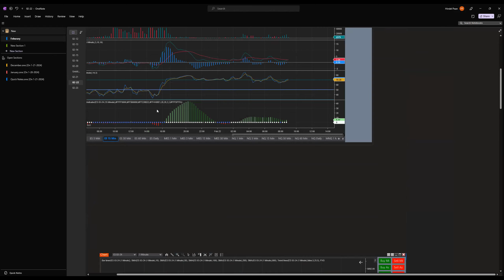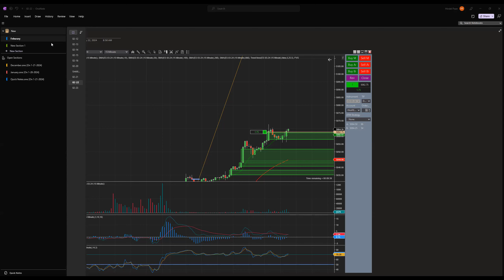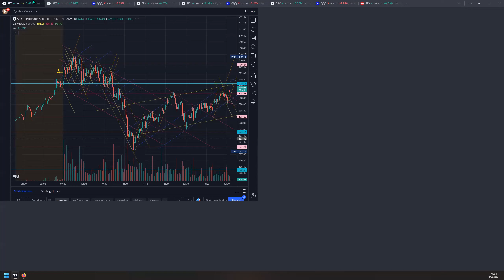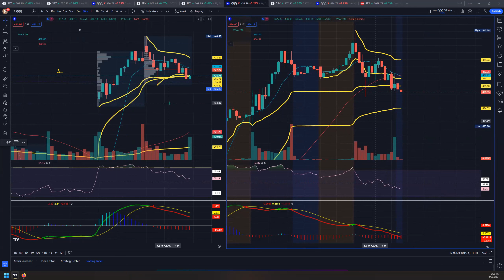Finding Your Way Season 3 Ep 11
This week we recap 2 of Dell22's trades and Toad Sage trades. We discuss how to use the RSI and MACD to to either enter the trade or wait. Patience is key to being consistent. We also discuss the benefits of daily goals.

📈 Want to master a winning trading strategy? Don't miss out on valuable insights, tips, and step-by-step guides that can help you achieve your trading goals. Let's navigate the markets together and unlock your full potential as a trader.

🎯 Ready to prove your trading skills? Take on the challenge with Apex Funded Trader!
APEX Use Code:UECOZIFM

This stream about futures day trading is meant to teach and inform, not to give financial advice. Before making any money decisions, do your own research and talk to a professional. Trading futures can be risky, and what happened before might not happen again. Remember, any trades you make are up to you. This stream doesn't tell you what to do with your money. Nobody can promise you'll make money, and things in the market can change quickly. Make sure you're following the rules and keeping up with what's happening in the market. If you watch this stream, you agree to follow these rules. It's a good idea to talk to someone who knows a lot about money and laws to help you understand better.